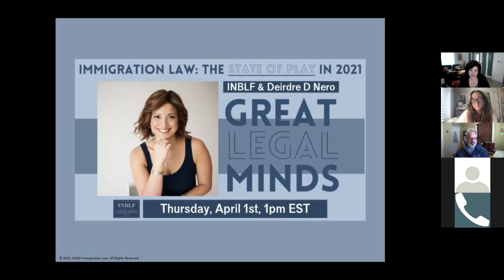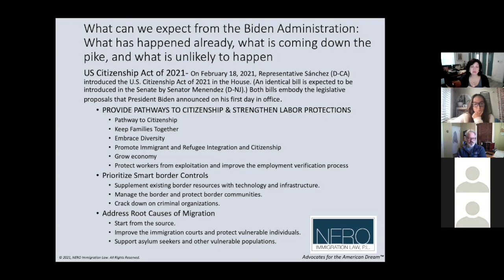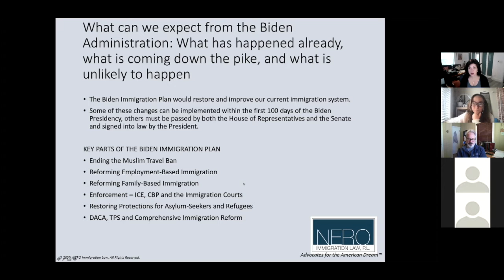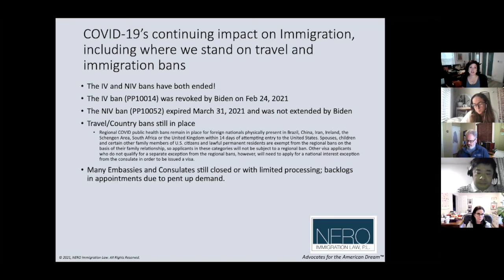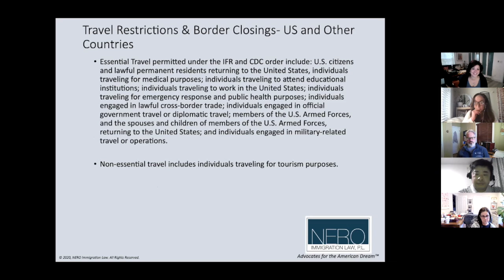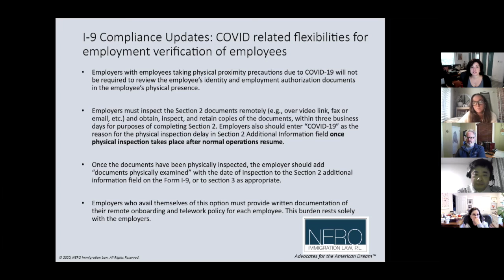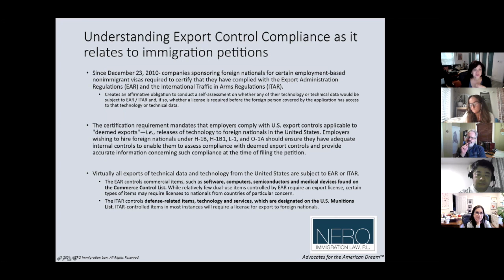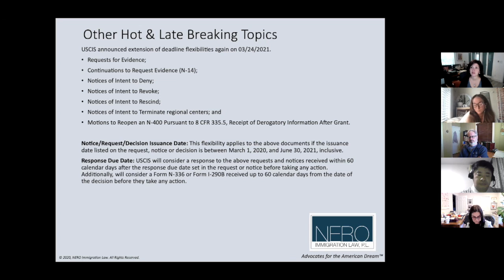What Is The New Immigration Law?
Speaker: Deirdre D. Nero
Webinar Date: March 18th, 2021

Join Attorney Deirdre D. Nero from the Miami Chapter of INBLF for “Immigration Law: The State of Play for 2021.” In this webinar we will review recent changes to immigration law, including what can be expected under the Biden Administration; the current state of affairs due to COVID-19; the new law in Florida for mandatory E-Verify; I-9 compliance and COVID related flexibilities for employment verification; and other hot and late-breaking topics! This webinar will be useful not only for Immigration attorneys, but also for attorneys who own their own firms, those who deal with foregin national clientele, those that work with business owners, and all those that are interested in learning more about this newsworthy topic!

This webinar will cover:
The state of Immigration after 4 years of the Trump Administration’s restrictionist policies
What can we expect from the Biden Administration: What has happened already, what is coming down the pike, and what is unlikely to happen
COVID-19’s continuing impact on Immigration, including where we stand on travel and immigration bans
Florida’s new mandatory E-Verify law
I-9 Compliance Updates: Including COVID related flexibilities for employment verification of employees
The H-1B lottery for Fiscal Year 2022
Understanding Export Control Compliance as it relates to immigration petitions
Other Hot and late-breaking topics
Our Speaker:
Deirdre Nero: Started NERO Immigration Law in 2009 after practicing in large law firms for several years. With 17+ years of experience under her belt, Deirdre has helped hundreds of clients from all over the globe navigate the complicated world of Immigration Law. Deirdre earned a bachelor’s degree Magna Cum Laude from FSU; and graduated with honors from the University of Miami School of Law. Deirdre’s practice focuses on business immigration, including employment-based immigrant and nonimmigrant visas; working with companies to ensure they are compliant with Immigration laws; family immigration and naturalizations; as well as visas for students and tourists. Deirdre holds an AV® Preeminent™ Rating since 2014, showing she is well-respected by her peers. She was named by Florida Trend Magazine as one of 2019’s Legal Elite.